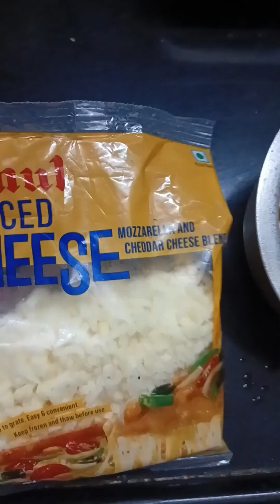Cheese Bombs | Unique and Tasty Cheesy snacks for Kids | Tea Time Snacks in 10min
Pizza Bomb | Golgappe Pizza | Cheesy Pizza in Golgappa | Pani Puri Pizza